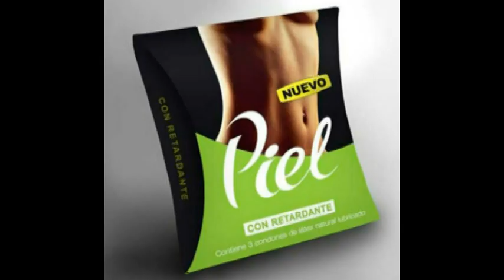Video Oficial Ivan Pitbull Iberico (Peru) vs Facundo El sanguinario Simal (Argentina) INKAFC 17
Sin duda una de las luchas más esperadas por los fanaticos peruanos, tanto se hablo se dijo que genero bastante expectativa pese a saber que Iván Pitbull era largamente favorito.
Evento realizado el 18 de julio del 2012 / Lima - Perú / INKA FC 17.